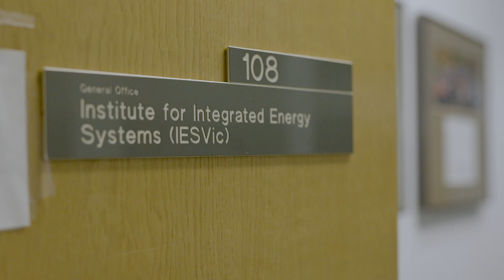IESVic: charting pathways to sustainable energy systems